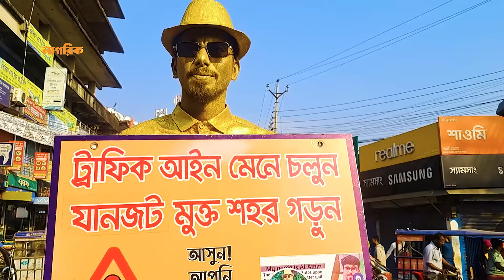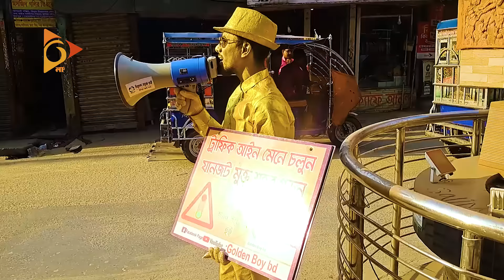টাইলস মিস্ত্রি থেকে গোল্ডেন বয় | Golden Boy | Nagorik TV Special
NAGORIK TV
Address: Kha-53, Nikunja-2, Dhaka-1229